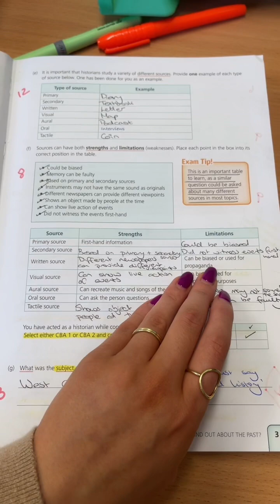JC Sample Exam Q Analysis: the work of a historian